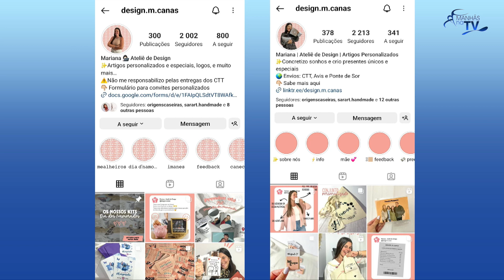Manhãs na TV | Ernesto Carvalho - Circle | Inês Pinto